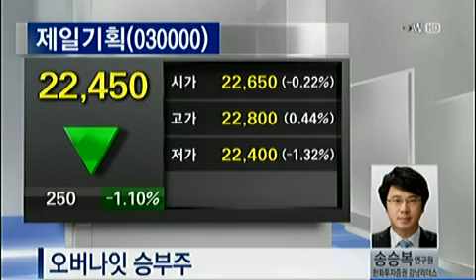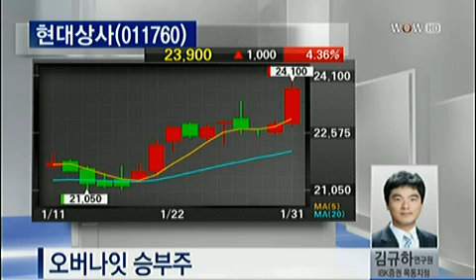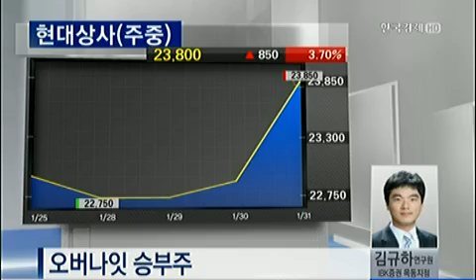오버나잇 승부주_2013.01.31 방송